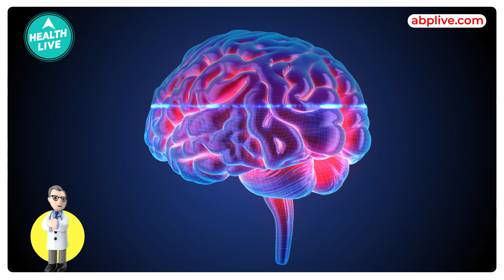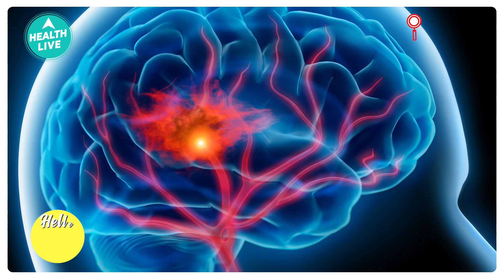What Vaping Does To Your Brain ? | Why Vaping Is Bad For You ? | Is Vaping Better Than Cigarettes?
Health officials have reported six deaths and at least 450 cases of lung injury connected to vaping. Patients with vaping-associated lung injury display a wide array of respiratory symptoms, including coughing and chest pain. Doctors still don't know what's behind the surge in vaping-related lung injuries. They suspect it's not nicotine or THC, but other chemicals like vitamin E acetate that might be present in the vape device. People who vape are exposed to other serious health risks, beyond lung injury, doctors say. For example, nicotine, which can be present in high concentrations in e-cigarettes, is linked to brain development issues.

Indian Taboos !!!